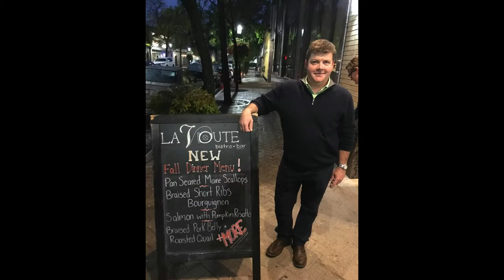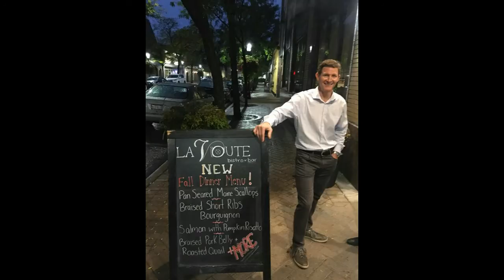HF 86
HF 1986 Reunion